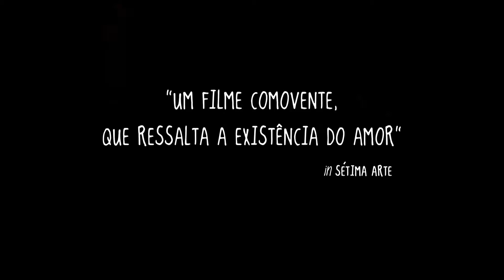José e Pilar Trailer Oficial Portugal